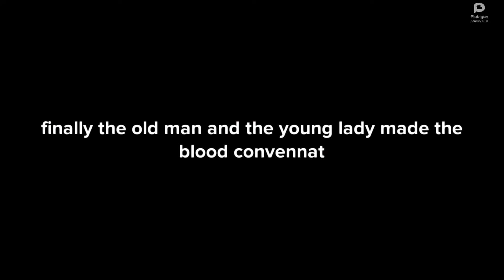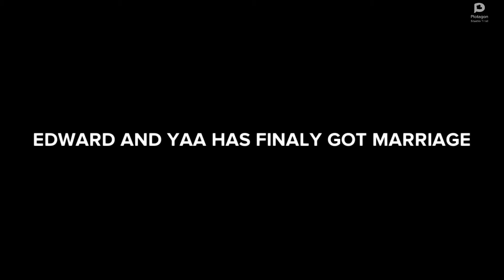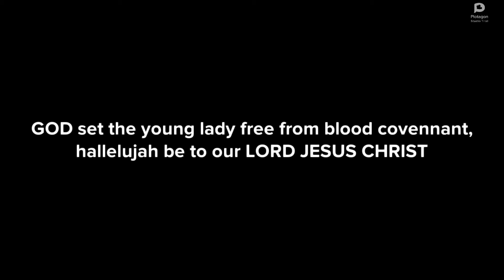BLOOD COVENANT: This is why you should not do blood covenant with anyone!